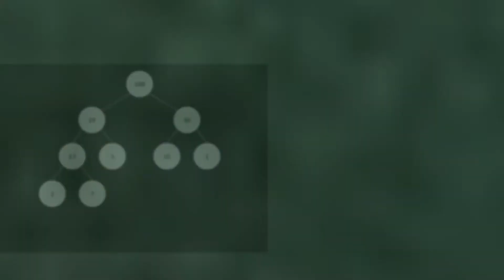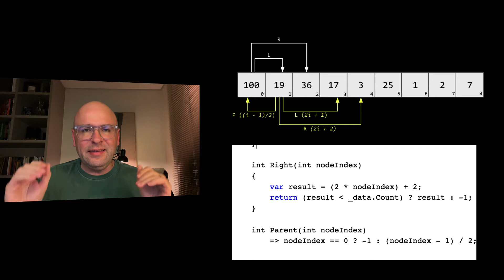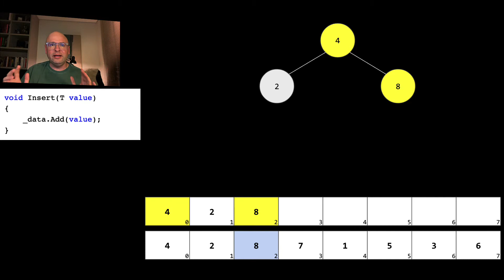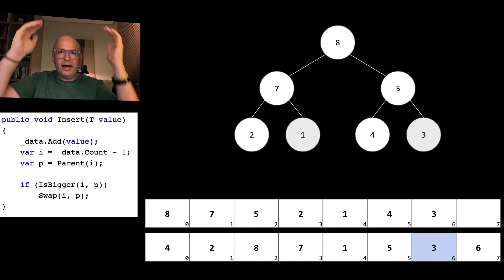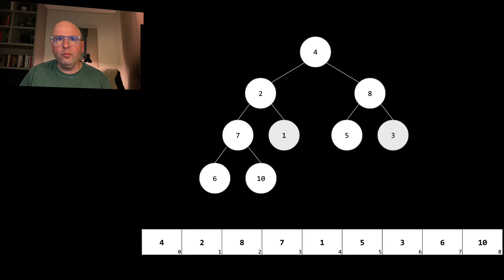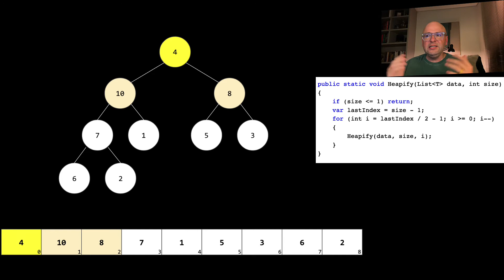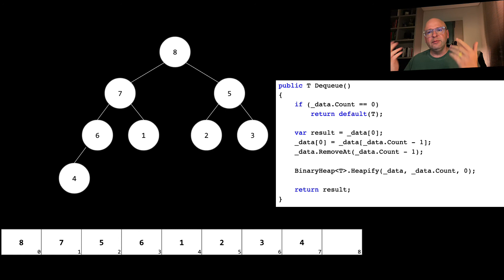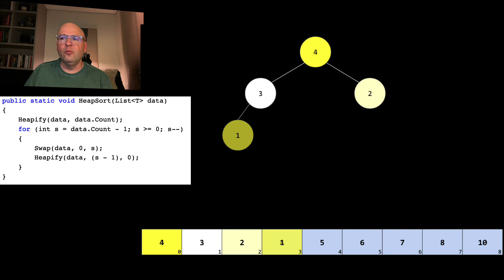Binary Heap e HeapSort - O que são e COMO FUNCIONAM (passo-a-passo)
Você sabe o que é a Binary Heap? Saberia explicar como ela funciona? Se a resposta for não, você pode estar deixando passar excelentes oportunidades de "turbinar" as aplicações que você desenvolve.

Nesse vídeo, te explico de um jeito descomplicado, passo-a-passo, a BinaryHeap - uma estrutura de dados fundamental que serve como base para o HeapSort - um algoritmo clássico de ordenação.

No meu grupo intensivo de estudos sobre Algoritmos e Estruturas de Dados, eu abordo outros algoritmos clássicos, sempre explicando de maneira mais fácil, assuntos difíceis.

Periodicamente tem conteúdo novo no meu blog!